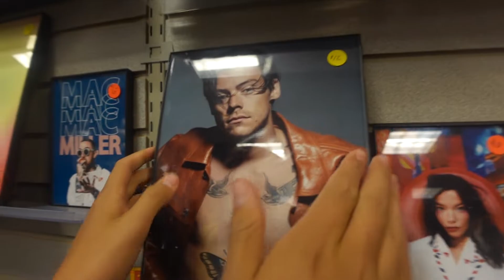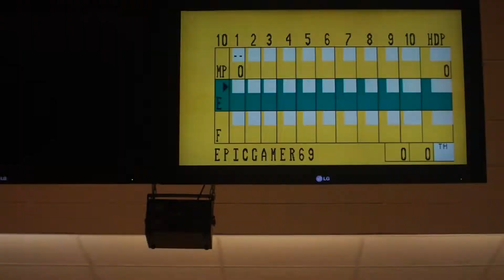I CAN'T BELIEVE WE DRESSED LIKE THIS IN PUBLIC!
WE LOOKED SO STUPID

FRIENDS SOCIALS-